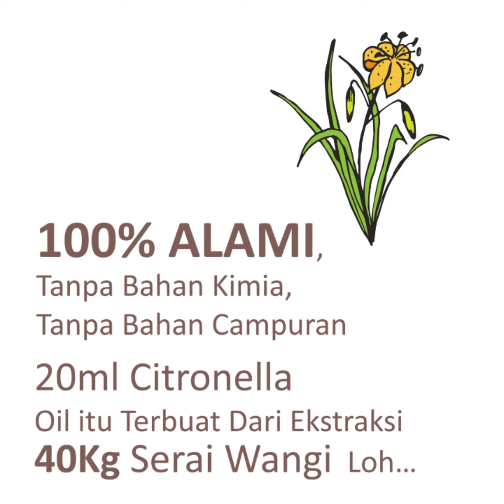Citronella Essential Oil (Square)